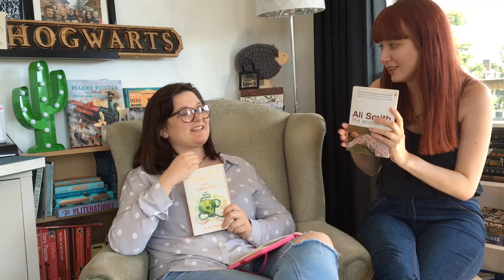Book Battle COLLABORATION with Amy Jane Smith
Hi all!

Lauren x